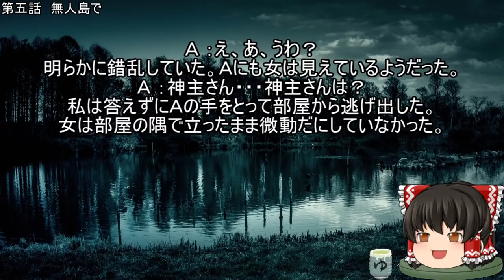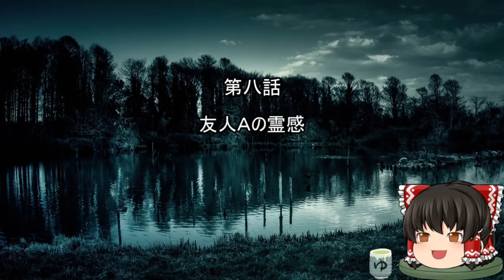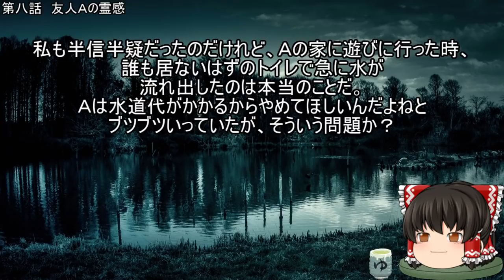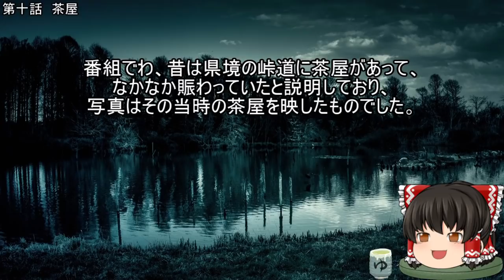作業用・睡眠用 ゆっくり怪談 怖い話詰め合わせpart411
悪魔の力を手に入れたぞ

『いぬ』

子供

母の業

絵

無人島で

変な坊さん

ミツが出た

友人Ａの霊感

父親の匂い

茶屋

背景素材

ぱくたそ

ピクト缶 フリー素材・無料の写真集

ネタ元様

私が個人的に集めた話

5ちゃんねる(旧2ちゃんねる)掲示板

など。